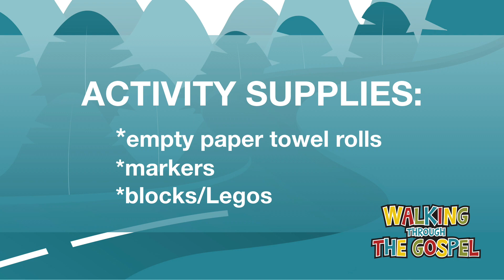Jesus SBB - The Warrior Leader